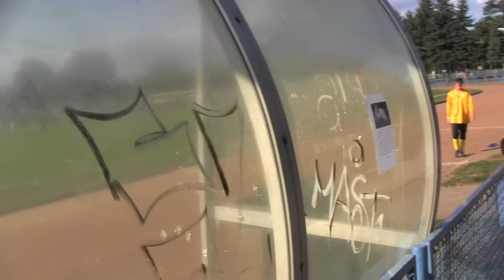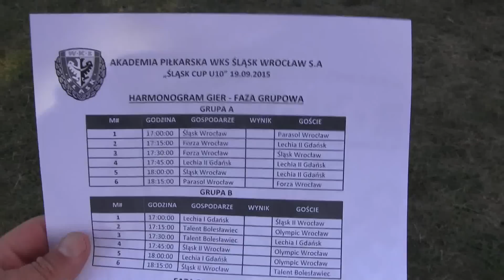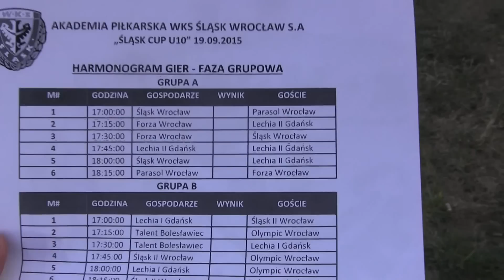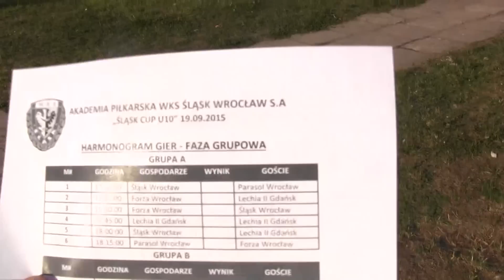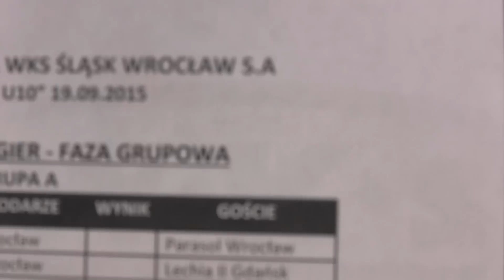CZ1-Turniej Śląsk Wrocław Cup 2015 - U10 - Wrocław -Przed rozpoczęciem-Prezentacja obiektu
CZ1- Turniej Śląsk Wrocław Cup 2015 - U10 dla rocznika 2006 i młodsi - Wrocław 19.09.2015 - W składzie - Kuba - Gutek - Łuki - Misiu - Fabik - Filip - Sabek - Paweł - Staś - Kacper - w tej części prezentacja obiektu i drużyn .